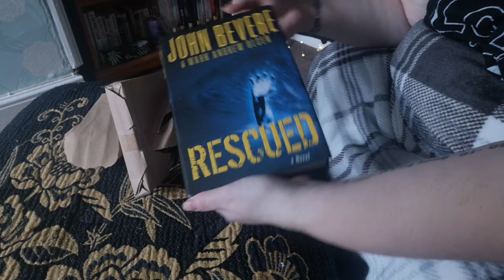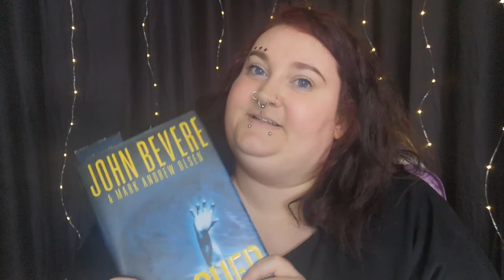12Challenge Book #2 February 2022 +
Welcome to my Book Challenge Series. You are about to watch episode 2 of the 12Challenge.